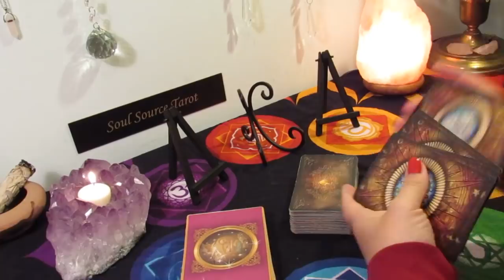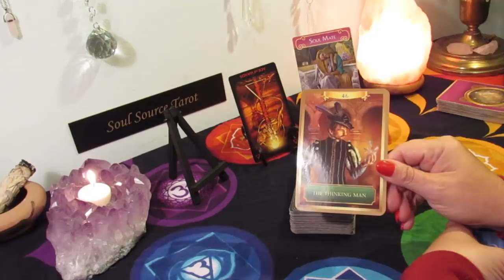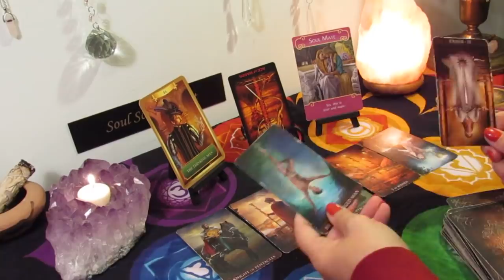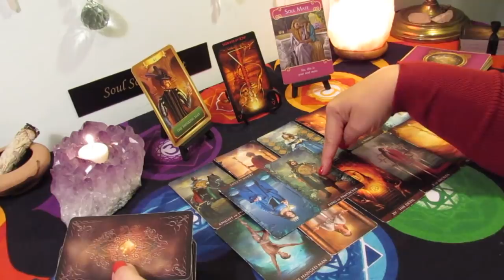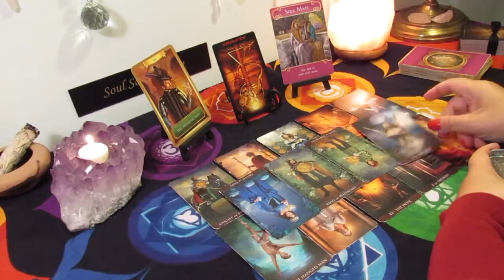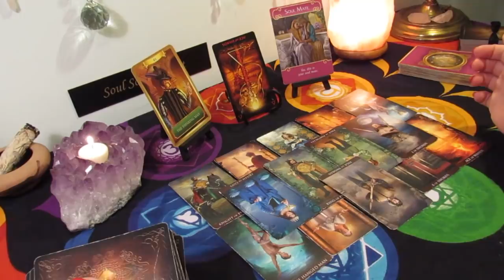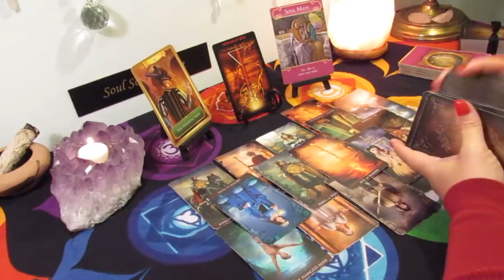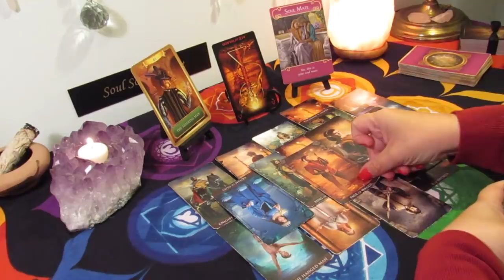The Daily Vibe....He is Thinking about the Connection...May 5 Daily Tarot Reading